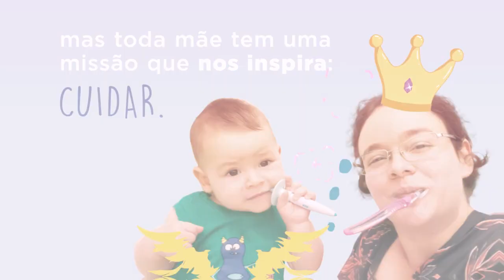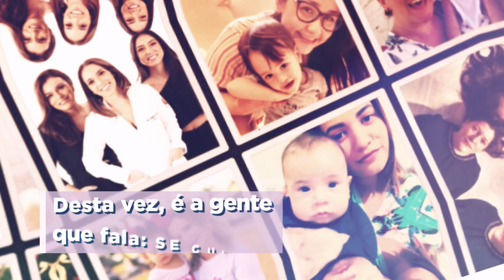Rede D'or - Dia das Mães Rede Dor